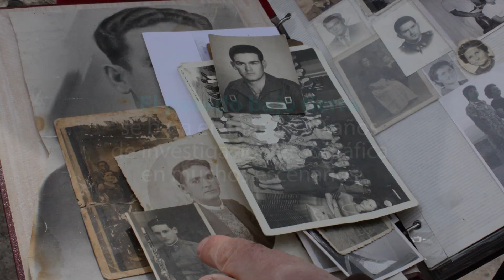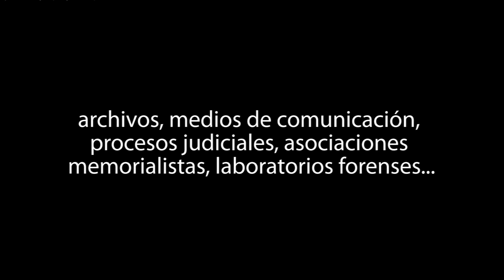"EL PASADO BAJO TIERRA" de Francisco Ferrándiz - Anthropos Editorial, 2014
"EL PASADO BAJO TIERRA. Exhumaciones contemporáneas de la Guerra Civil" de Francisco Ferrándiz, Anthropos Editorial, 2014.

Las exhumaciones de fosas comunes de la Guerra Civil han sido uno de los temas más delicados y controvertidos de la primera década del siglo XXI en España. Aunque hay precedentes de ciclos exhumadores durante la guerra y el franquismo, e incluso desde la transición, las exhumaciones contemporáneas se distinguen por dos aspectos fundamentales: por la presencia de equipos técnicos arqueológicos y forenses vinculados a discursos y prácticas globalizados de los derechos humanos; y por su emergencia en la sociedad de la información y el conocimiento, factor básico en su difusión y reciclaje en el tejido social y político. En este contexto, "El pasado bajo tierra" propone una autopsia social del impacto de la apertura de fosas comunes en la sociedad española contemporánea. No es por lo tanto un ensayo sobre el pasado, para el que existe una historiografía muy extensa, sino más bien sobre las múltiples repercusiones contemporáneas de estas excavaciones. Para capturar el dinamismo de este proceso, el libro incorpora desde el análisis del contexto global en el que se producen las excavaciones y las iniciativas políticas, judiciales, mediáticas y asociativas impulsadas por ellas, a los sucesos locales y personales a veces fallidos, imperceptibles o efímeros, pero no menos cruciales. "El pasado bajo tierra", escrito por un antropólogo social, se basa en un trabajo de campo etnográfico "multisituado" de más de diez años en diversos escenarios de investigación: exhumaciones de fosas comunes, laboratorios forenses, cementerios, reinhumaciones, actos conmemorativos, asambleas y actividades de diversas asociaciones, archivos, medios de comunicación, procesos judiciales, presentaciones de libros, inauguración de exposiciones, obras de teatro, o conferencias académicas, entre otros.

FRANCISCO FERRÁNDIZ (doctor en Antropología por la Universidad de California en Berkeley) es Científico Titular del Instituto de Lengua, Literatura y Antropología del CCHS, CSIC. Ha sido profesor y/o investigador en las Universidades de Berkeley, Virginia, Central de Venezuela, Utrecht, Autónoma del Estado de Morelos, Deusto y Extremadura. Es actualmente Investigador Principal del Proyecto I+D+i «El pasado bajo tierra: Exhumaciones y políticas de la memoria en la España contemporánea en perspectiva transnacional y comparada» (CSO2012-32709). Ha publicado en revistas como Alteridades, American Ethnologist, Ethnography, Critique of Anthropology, Anthropoloy Today, o el Journal of Spanish Cultural Studies. Es autor de Escenarios del cuerpo: Espiritismo y sociedad en Venezuela (Deusto, 2004) y Etnografías contemporáneas: Anclajes, métodos y claves para el futuro (Anthropos, 2011), y coeditor (con A. Robben) de Down to Earth: Mass Graves and Exhumations in the Contemporary World (U Penn Press, en prensa 2014).

Otros recursos:

Metodología de investigación del libro: Etnografías de respuesta rápida (Canal UNED)

Entrevista sobre el libro en Contratiempo (Radio Círculo), a partir del min. 8

Público.es - Artículo "La apertura de las fosas del franquismo ha desestabilizado el relato de la Transición"

Entrevista a Francisco Ferrándiz en Diario "DEIA. Noticias de Bizkaia" (14 de diciembre de 2014):